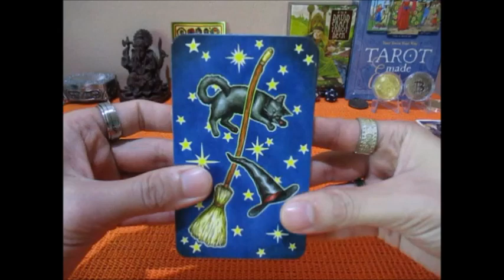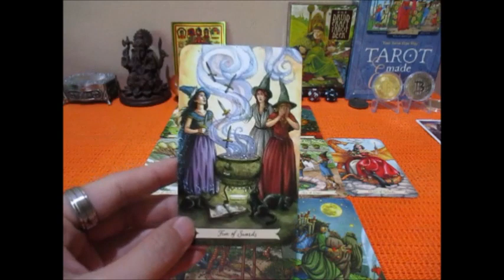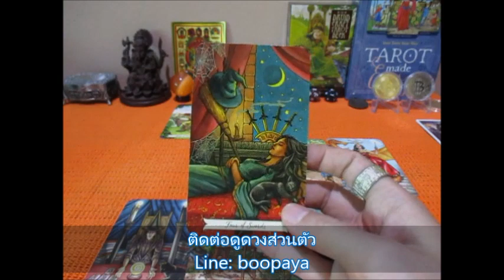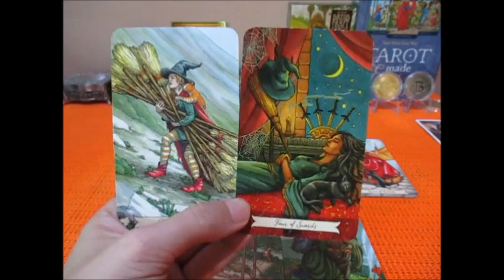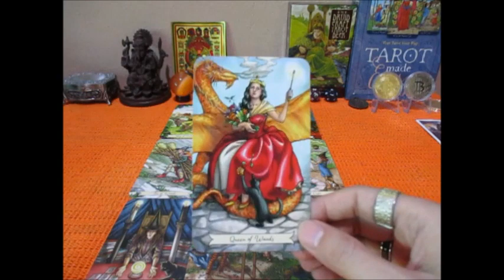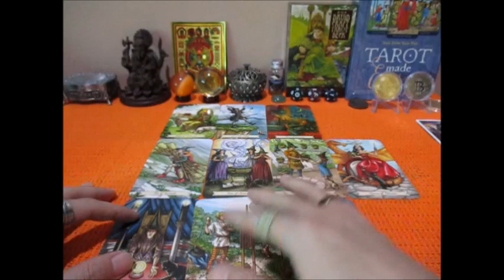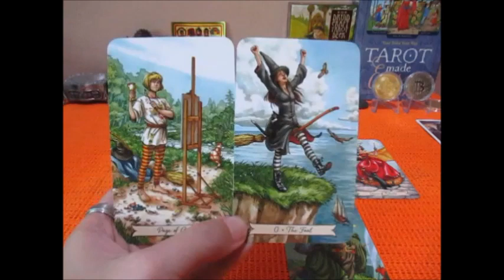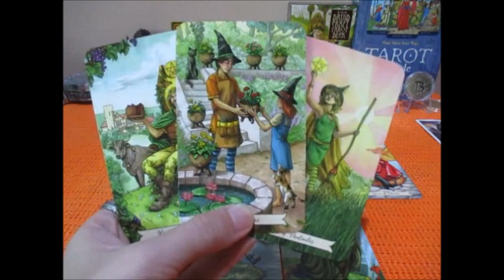ดวงความรักราศีสิงห์ 16-30 กย. 2565 ความสุขสมหวังคุณค่าที่ดี Line:boopaya59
ดวงความรักราศีสิงห์ 16-30 กย. 2565  ผู้เที่เกิด 17 สค - 15 กย.